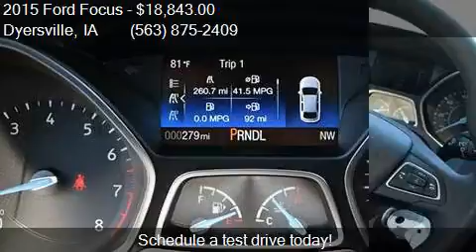2015 Ford Focus SE 4dr Sedan for sale in Dyersville, IA 5204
This 2015 Ford Focus SE 4dr Sedan is for sale in Dyersville, IA 52040 at VICTORY FORD.

Engine: 2.0L I4
Transmission: Automatic 6-Speed
Color: Tuxedo Black
Mileage: 280
Contact VICTORY FORD 30584 OLD HAWKEYE RD Dyersville, IA 52040 to test drive this 2015 Ford Focus SE 4dr Sedan today.